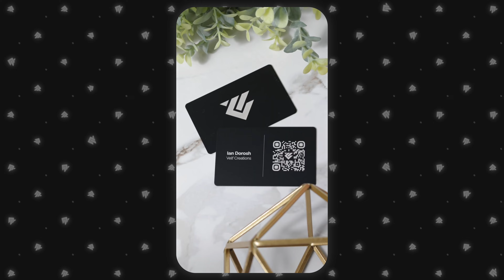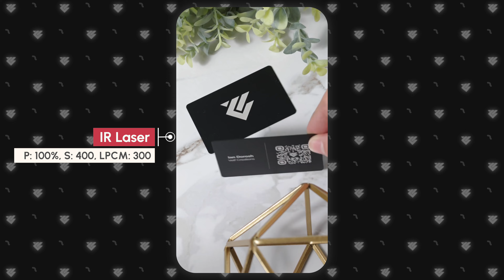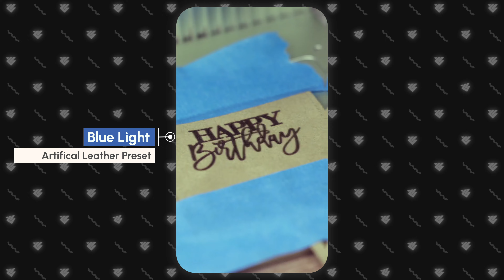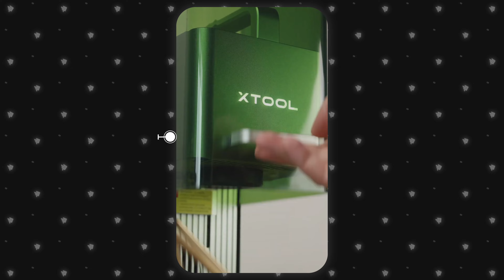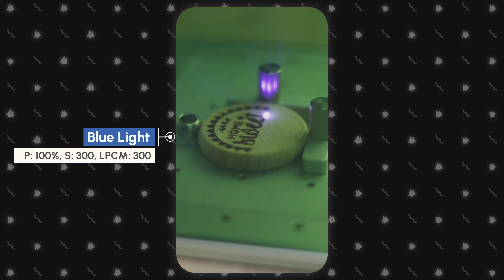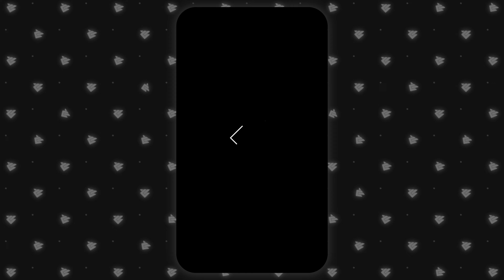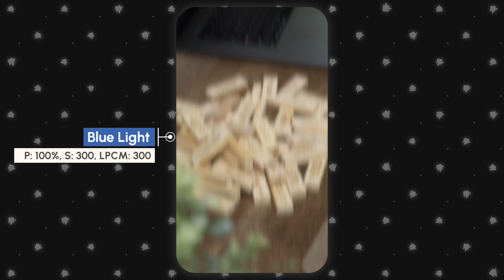Insane F1 Velf Creations Project Collection Part 2 + FREE PDF!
Velf Creations Project Collection Part 1 Video

PDF Links for Part 1 and 2

Timestamps:
0:00 Intro
0:48 xTool Leatherette
1:19 Cutting Board
1:48 Wooden Wedding Hangers
2:16 Matte Metal Business Cards
2:45 Bear Yeti Tumbler
3:10 Wooden Coasters
3:38 Jewelry Bags
4:08 Custom Gobo Light
4:45 Wooden Home Keychains
5:12 Metal Pens
5:53 Leather Wallet
6:20 Enamel Cup
6:59 Custom Tower Game